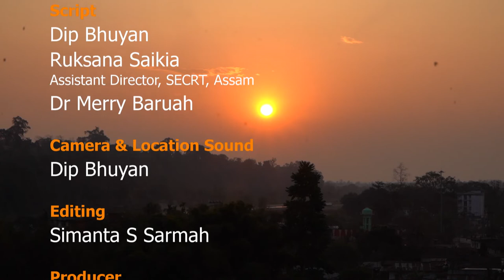Magh Bihu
"The people of Assam celebrate three Bihu festivals -Bohag Bihu, Kati Bihu and
Magh Bihu which are related to crops and nature. Magh Bihu is celebrated
after the harvesting of paddy, the staple crop of the people. People use the
dheki to pound rice to prepare flattened rice, rice powder and other delicacies
for Bihu. Besides pitha prepared from rice powder, people also make other
delicacies such as sandoh, ladoo and chungasaul."